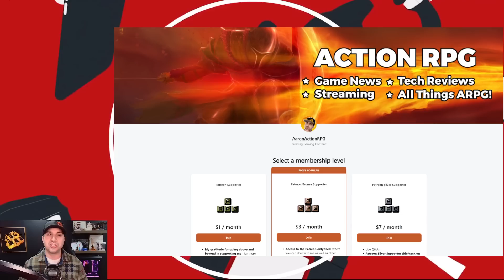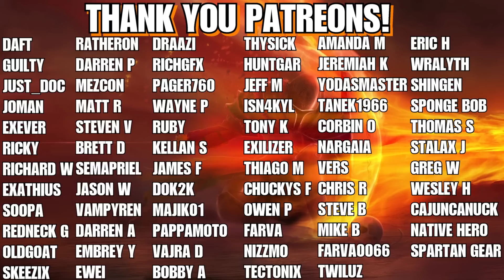Diablo 1-2-3 vs Diablo 4.... Modernized! Buckle Up!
Diablo is an action role-playing dungeon crawler video game series developed by Blizzard North and continued by Blizzard Entertainment after the North studio shutdown in 2005. The series is made up of three core games: Diablo, Diablo II, and Diablo III.